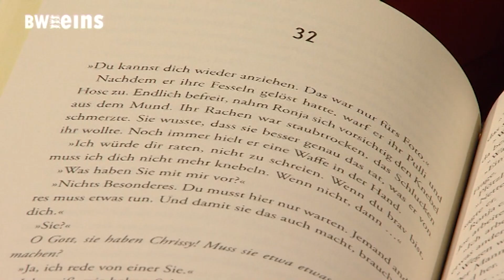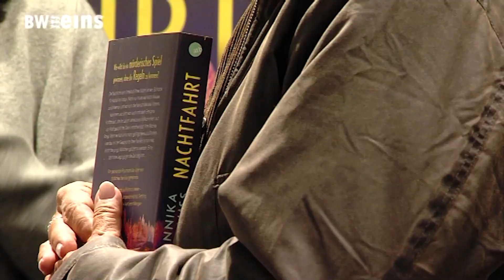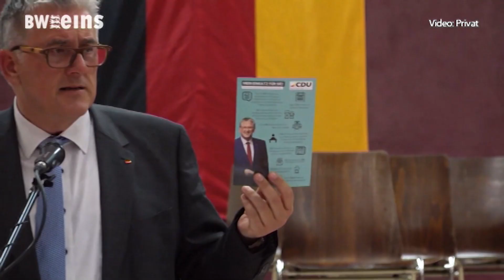BWeins-Nachrichten vom 17.09.2024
Heute mit:
„Nachtfahrt“ - Thriller-Debut der Reutlinger Autorin Annika Strauss
Nominierung Donth - CDU Reutlingen schickt Michael Donth in den nächsten Bundestagswahlkampf